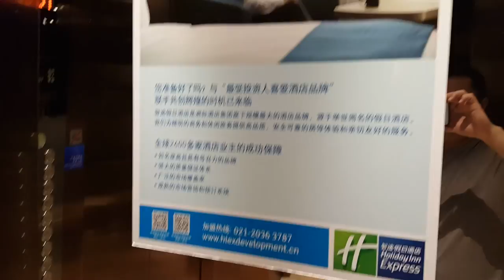Shanghai Holiday Inn Express Hotel / Гостиница - 1 Minute Story NS